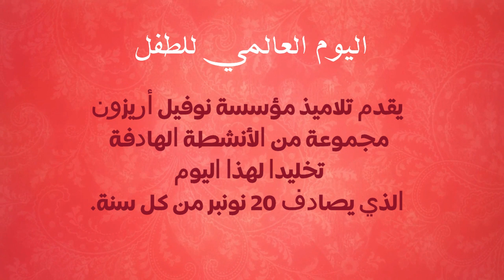حفل بمناسبة اليوم العالمي للطفل / تقديم تلاميذ مؤسسة نوفيل أريزون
🔻حول الفيديو
يهدف اليوم العالمي للطفل إلى خلق بيئة جديدة تمكن الطفل من بناء أحلامه وطموحاته وكذا توعيته بحقوقه وتحسين رفاهيته. من أجل هذا قدم تلاميذ مؤسسة نوفيل أريزون مجموعة أنشطة تربوية هادفة تخليدا لهذا اليوم الذي يصادف  20 نونبر من كل سنة.

هذا العمل من تأطير أعضاء النادي البيئي 🌱

🔻حول مؤسسة نوفيل أوريزون مكناس
نوفيل أريزون مؤسسة رائدة ، فتحت أبوابها في وجه المتعلمات والمتعلمين سنة 2017م / 2016م تحت رخصة ( 6/20/06/02)
شيدت على مساحة تقدر بـ 398 متر مربع . وتصل طاقتها الإستيعابية إلى 655 تلميذا
تقع هذه المؤسسة التي اتخذت كشعار لها " من أجل مدرسة الارتقاء بالفرد والمجتمع " بتجزئة طه قرب رياض الاسماعيلية أنسي وتجزئة ودادية أطلس الصحة